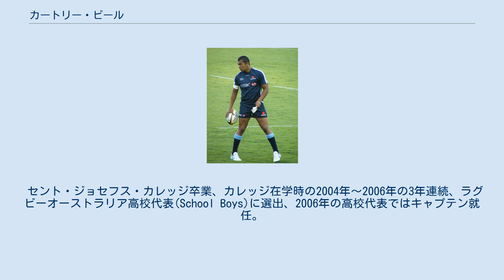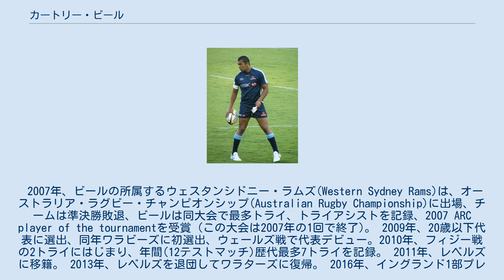カートリー・ビール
ワスプス・ラグビーの選手
カートリー・ビール カートリー・ビール（Kurtley James Beale 1989年1月6日 - ）は、オーストラリア出身のラグビー選手。
ポジションはセンター、フライハーフ、フルバック。
 セント・ジョセフス・カレッジ卒業、カレッジ在学時の2004年～2006年の3年連続、ラグビーオーストラリア高校代表(School Boys)に選出、2006年の高校代表ではキャプテン就任。
 スーパー12(現スーパーラグビー)のワラターズに15歳からトレーニングセッションに参加。
そして17歳の若さでワラビーズのトレーニングキャンプに招集される。
 2007年、スーパー14のワラターズのトライアル、ブランビーズ戦に出場、シニアチームに昇格する。
同年、オーストラリアＡ代表に選出され、パシフィックネイションズカップに出場する。
同年開催のラグビーワールドカップフランス大会の代表スコッドには惜しくも落選。
 2007年、ビールの所属するウェスタンシドニー・ラムズ(Western Sydney Rams)は、オーストラリア・ラグビー・チャンピオンシップ(Australian Rugby Championship)に出場、チームは準決勝敗退、ビールは同大会で最多トライ、トライアシストを記録、2007 ARC player of the tournamentを受賞（この大会は2007年の1回で終了)。 2009年、20歳以下代表に選出、同年ワラビーズに初選出、ウェールズ戦で代表デビュー。2010年、フィジー戦の2トライにはじまり、年間(12テストマッチ)歴代最多7トライを記録。 2011年、レベルズに移籍。 2013年、レベルズを退団してワラターズに復帰。 2016年、イングランド1部プレミアシップのワスプスに加入。2018年、ワラターズに復帰。 2020年、トップ14のラシン92に加入。